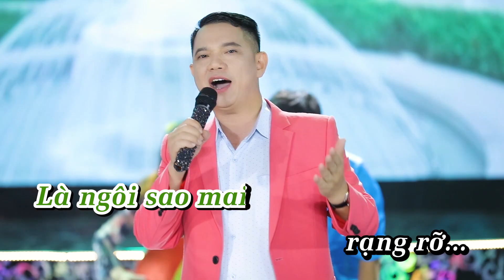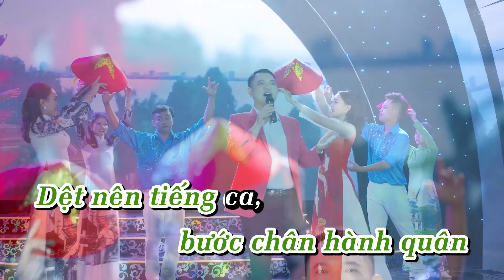Hà Nội Niềm Tin Và Hy Vọng - Karaoke Trần Đức Thành